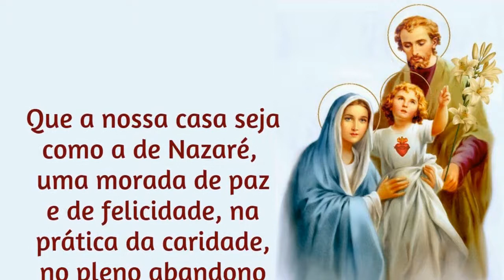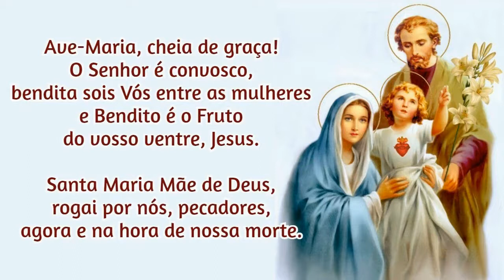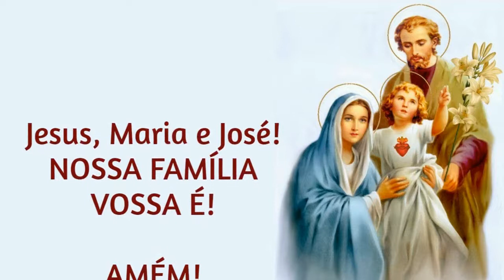24/04/2024 Ato de Consagração da FAMÍLIA a NOSSA SENHORA Que a nossa CASA seja como a de Nazaré